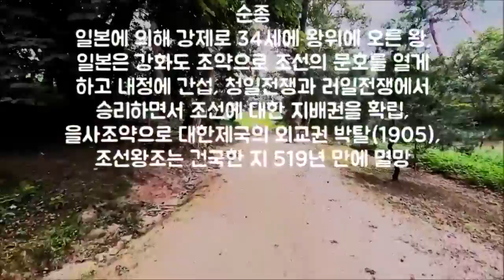[Tour] "유릉(경기 남양주시), 조선 마지막 왕 순종과 두 왕비의 능"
From s-Korea